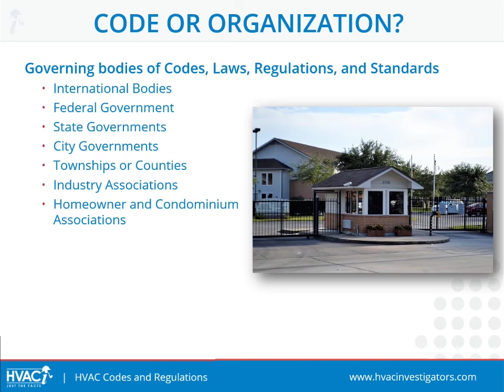Adjusting Property Claims: HOA Regulations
This is a clip from HVACi's Codes and Regulations Webinar.

We’ll teach you how to navigate the muddy waters surrounding codes, regulations, and their effects on HVAC claims, including:

- The difference between laws, codes, regulations, and standards.
- The types of laws, codes, regulations, and standards that affect residential and commercial HVAC equipment.
- Available resources for adjusters to find and verify various laws, codes, standards, and regulations.
- Examples of claims involving codes and regulations, and how they can easily be handled.